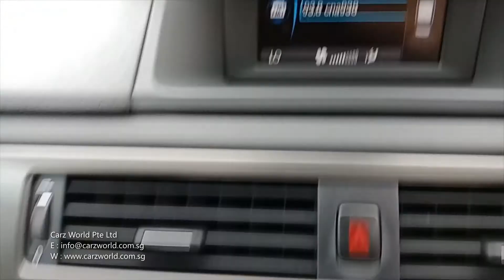VOLVO S80 SKQ6927S